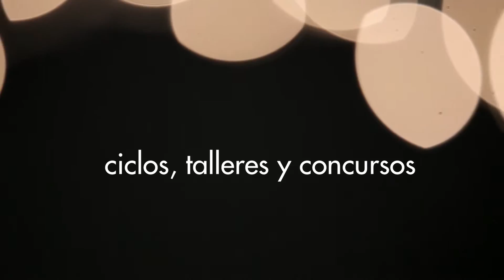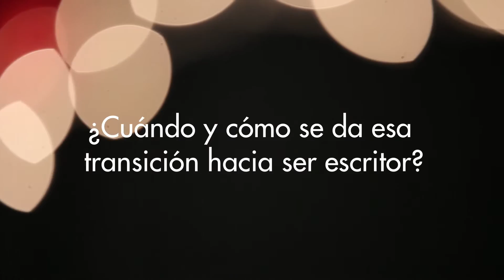Letras Emergentes / Temporada I / Trailer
Muchas son las personas que escriben, pero ¿Cuándo y cómo se da esa transición hacia ser escritor? Este ciclo de doce entrevistas nos asoma a un universo de formación, intercambio y enriquecimiento literario. Ciclos, talleres y concursos. Distintas formas y espacios de encauzar la misma pasión: escribir.
Valentino Cappelloni. Entrevista de Agustina Bazterrica / Ariadna Castellarnau. Entrevista de Betina González / Santiago Craig. Entrevista de Jorge Consiglio / María Ferreyra. Entrevista de Clara Anich / Karen Fogelström. Entrevista de Anabella Ciana / Violeta Gorodischer. Entrevista de Mariana Enríquez / Irene Klein. Entrevista de Inés Garland / Dolores Reyes. Entrevista de Selva Almada / Natalia Rozenblum. Entrevista de Julián López / Joaquín Sanchez Mariño. Entrevista de Gonzalo Garcés / Martín Sancia Kawamichi. Entrevista de Gilda Manso / Diego Tomasi. Entrevista de Nicolás Hochman